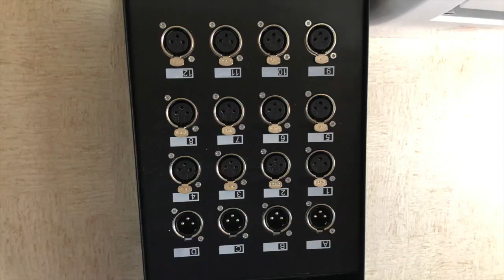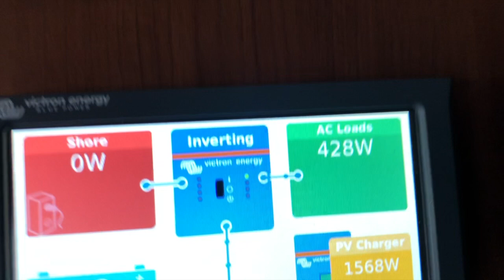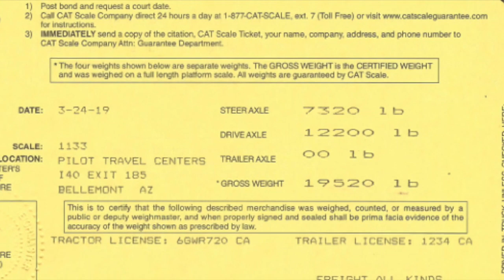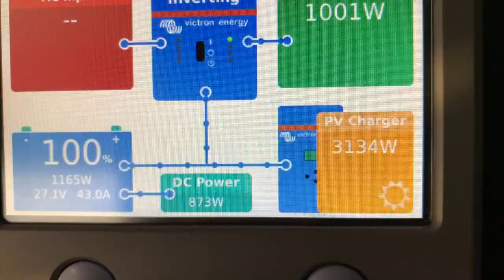06 ENERGIE SOLAIRE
Il y a plusieurs années j’ai eu ce rêve un peu fou de combiner ma passion du voyage et de la musique au sein d’un projet commun. Ainsi est né le bus d’enregistrement solaire LAGOODVIBE. J’ai décidé de produire 8 petits films qui racontent l’histoire de la création de Lagoodvibe. De la conception à la mise en service c’est 8 mois condensé en quelques minutes.